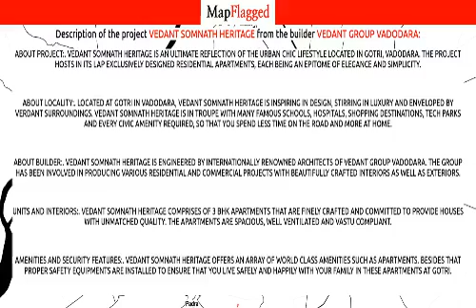Vadodara | Vedant Somnath Heritage by Vedant Group Vadodara at Gotri | MapFlagged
Following is the detail of Vedant Somnath Heritage, a project by Vedant Group Vadodara:

About Project:. Vedant Somnath Heritage is an ultimate reflection of the urban chic lifestyle located in Gotri, Vadodara. The project hosts in its lap exclusively designed Residential Apartments, each being an epitome of elegance and simplicity.
About Locality:. Located at Gotri in Vadodara, Vedant Somnath Heritage is inspiring in design, stirring in luxury and enveloped by verdant surroundings. Vedant Somnath Heritage is in troupe with many famous schools, hospitals, shopping destinations, tech parks and every civic amenity required, so that you spend less time on the road and more at home.
About Builder:. Vedant Somnath Heritage is engineered by internationally renowned architects of Vedant Group Vadodara. The Group has been involved in producing various residential and commercial projects with beautifully crafted interiors as well as exteriors.
Units and Interiors:. Vedant Somnath Heritage comprises of 3 BHK Apartments that are finely crafted and committed to provide houses with unmatched quality. The Apartments are spacious, well ventilated and Vastu compliant.
Amenities and security features:. Vedant Somnath Heritage offers an array of world class amenities such as Apartments. Besides that proper safety equipments are installed to ensure that you live safely and happily with your family in these apartments at Gotri.

Vedant Somnath Heritage : Gotri, Vadodara, India with the price structure:
3 BHK at 22L-28L having area 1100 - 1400 sq.ft

Nearest Hospitals to this Project:
Karuna Hospital
Singh Nursing Home & Children Hospital
Patel Multi Speciality Hospital
Shreeji Hospital
Devamrut Hospital

Nearest Schools to this Project:
Shaishav School
Gayatri Vidyalaya
Shannen The World School
Orchid Valley Preschool
Sruthi Vidyalaya

Nearest Restaurants to this Project:
Bhavnagri Farshan Mart
Shiv Shakti Food Court
Yogi Bistro
Green Potato
Darshan Multi Cuisine Restaurant

Nearest Shopping Malls to this Project:
ISCKON Mall
Osia Hyper Mart Spectrum
Iscon Mega Mall
Bansal Mall
LOTUS Elite

Nearest Parks to this Project:
Iskcon Habitat Park
Shri Kunj Greens Park
Vicenza Exotica Park
Shubham Park
Sonal Park

Nearest Movie Theaters to this Project:
Priya-Cinemagic.
Cine Magic Cinema
PVR Cinema
Chandan Multiplex
Bansal Multiplex

Nearest Cafes to this Project:
Cafeconnect
Helly Chilly
Passion Cafe
Madrash Cafe Dhosa
Hangout Pan & Fast Food

Nearest Airports to this Project:
Surat Airport
Bhavnagar Airport
Vadodara Airport

Nearest Stores to this Project:
Krishna Store
Collabera Technologies Private Limited
Altimate Mart
Janta Store
Fun Time

Nearest Doctors to this Project:
Samarpan Clinic
Dr V D Shah
Dr S R Jogarna
Sparsh Occupational Health Centre
Dr H M Gohil